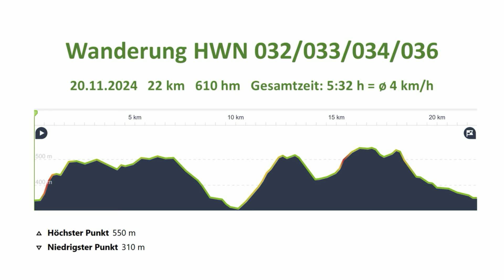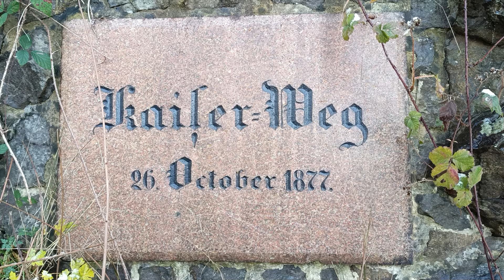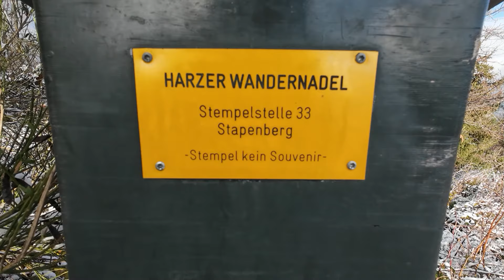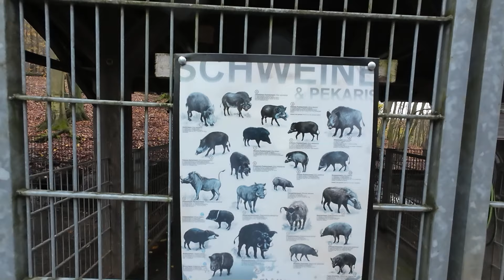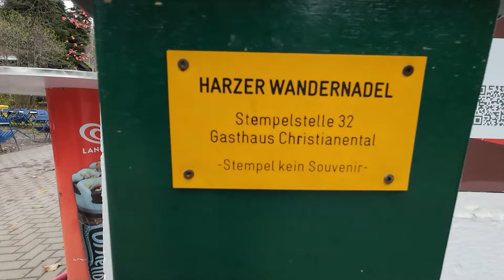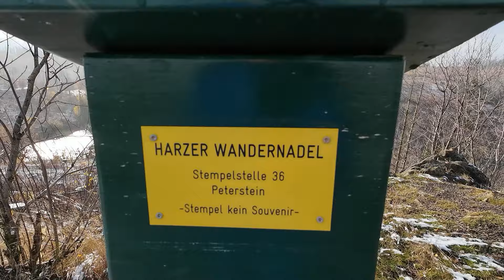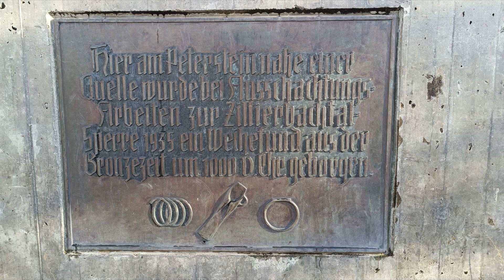Harzer Wandernadel: Stempel 032, 033, 034 und 036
Dies war meine vorletzte Tour zum Wanderkaiser. 😎 Deswegen:

! ! !   E I N L A D U N G   ! ! !

Ich lade jeden herzlich dazu ein, mit mir zusammen meine letzte Tour für den Wanderkaiser zu absolvieren. Es werden so 22 km bei 750 hm lt. Komoot.
Gern würde ich Euch mal in Echt sehen! 😀

Es soll eine lockere Runde werden, ohne ein bestimmtes Tempo an den Tag zu legen.
Einfach mal über Dies oder Jenes quatschen...
Vielleicht könnt Ihr ja auch noch den einen oder anderen Stempel (013/014/015/017/020/021/174 + diverse Sonderstempel) gebrauchen.😉

Start: 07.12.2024, 08:00 Uhr, Bahnhof Elend

Diese Wanderung findet bei jedem Wetter statt! 🌞⛈️❄️💨
Wir starten zünftig mit einem Schierker Feuerstein bzw. einem Schierkuja.
Zwischendurch ist Selbstverpflegung.
Am Ziel oder zwischendurch in Schierke versuchen wir mal an einen Kaffee zu gelangen. Im Ziel kann auch nochmal angestoßen werden. 😉

Ich freue mich auf Euch! Und bringt gute Laune mit!
Euer Harald 😎👍

Gut, noch ein paar Worte zu dieser Tour:
Das Wetter spielte wunderbar mit und ich konnte Sonne, blauen Himmel und Schnee zusammen genießen. Jede Aussicht musste ich mir natürlich mit den entsprechenden Höhenmetern erst erwandern. Aber es hat viel Spaß gemacht. Manche Wege waren etwas durchweicht und dadurch auch rutschig.
Neben mir waren aber auch noch andere mutige Wanderer unterwegs.
Schön anzusehen war auch ziemlich zum Ende die Zillerbachtalsperre.
Eine insgesamt sehr schöne Tour.